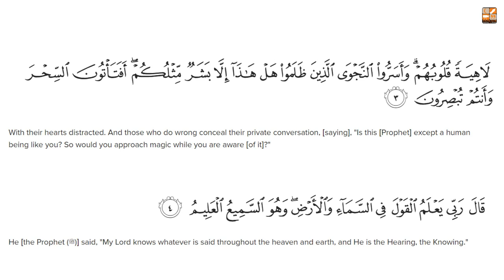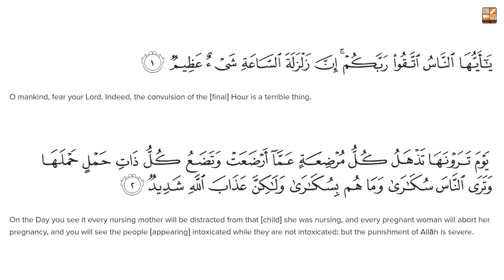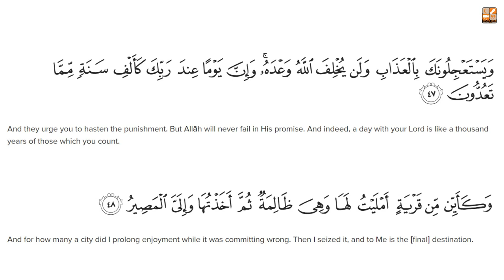Around the Quran in 30 Days (Para-17) || Doura Tarjummah || Mugherrah Luqman || Lively Verse